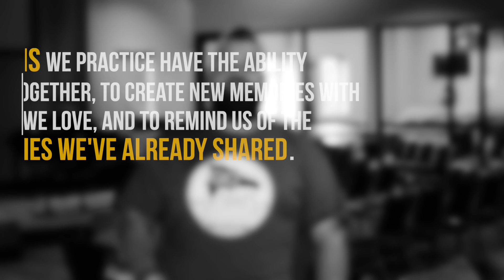Parent Tip #5 | Establish A New Family Tradition